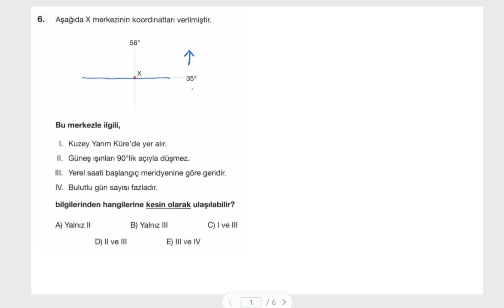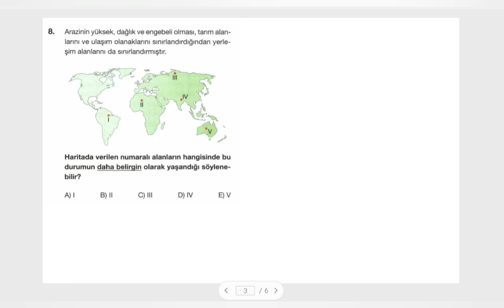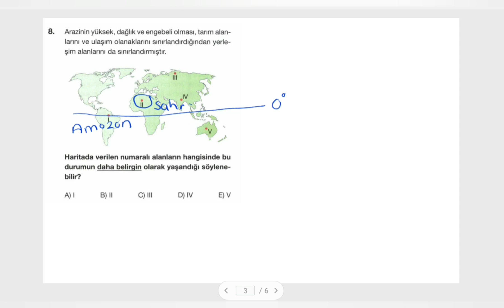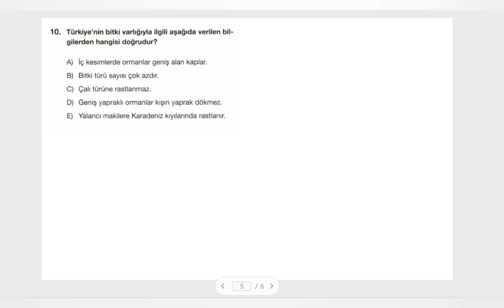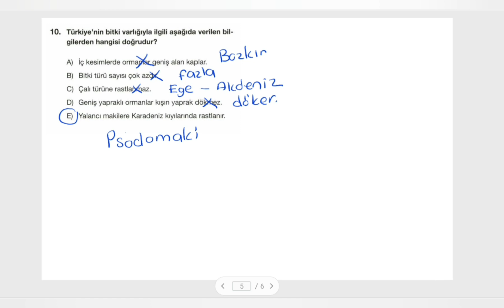COĞRAFYA 14 ŞUBAT 2022 TYT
14 Şubat 2022 - TYT Denemesi Çözümleri